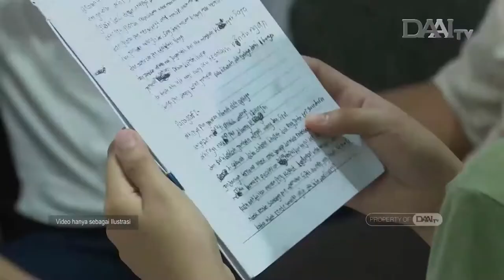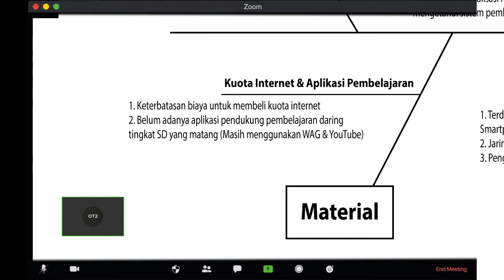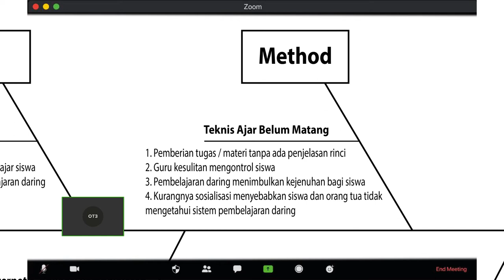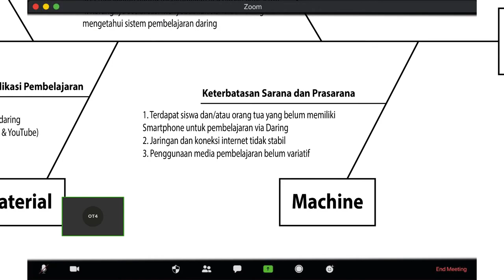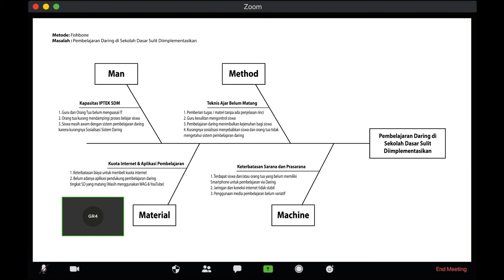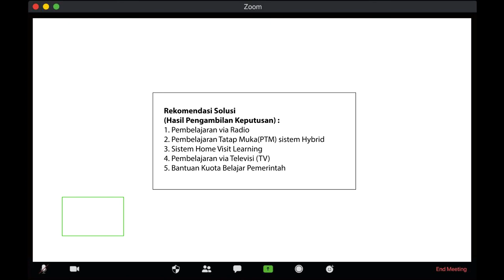Group 10 - Simulasi Fishbone (Pengambilan Keputusan)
Daffa Rifqi Utomo
Febrianti Novitasari
Hanijaya Intan Pratiwi
Inesa Meliasheva
Niken Mega Utami

TUGAS UTS
Mata Kuliah Pengambilan Keputusan
Program Studi Ilmu Administrasi Negara
Fakultas Ilmu Sosial dan Politik
UNS Surakarta